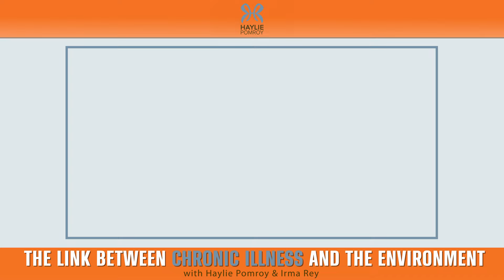The Link Between Chronic Illness And the Environment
Join our 10-Day FREE Fast Metabolism Cleanse Challenge!

In this episode, host Haylie Pomroy and Dr. Irma Rey, Assistant Professor of Medicine at the Institute for Neuro-Immune Medicine, discuss environmental toxins' impact on health and how they affect the future of personalized medicine.

Dr. Irma Rey provides valuable insights into the symptoms associated with environmental toxicity, emphasizing the importance of understanding how factors like air and water quality, as well as genetic predispositions, can contribute to chronic health conditions.

Throughout the conversation, Dr. Rey underscores the significance of personalized medicine, envisioning a healthcare innovation where genetic tools allow the prediction of individual responses to medications. She highlights the potential of such advancements to minimize side effects and optimize treatment outcomes.

Key points:
00:00 Introduction
05:12 Discussion on the significance of choosing organic produce.
11:50 The importance of sleep in the detoxification process.
13:40 Impact of spending too much time online.
18:30 Discussion on environmental toxins, especially in tap water.
20:30 Symptoms associated with environmental toxin exposure.
25:12 Reducing toxin exposure and enhancing the body's ability to detoxify.
27:49 Risks of plastic bottled water and healthier water sources.
31:27 The future of personalized medicine optimizing treatment outcomes.
34:15 Tips for individuals for a more productive doctor visit.

Enjoy this episode? Don’t forget to leave a 5-star review on Apple Podcasts.

Become a certified Fast Metabolism Health Coach NOW!

Dr. Irma Rey, a revered figure in the medical community, serves as an Assistant Professor of Medicine at the Kiran C. Patel College of Osteopathic Medicine. Her expertise extends to the realm of Clinical Immunology at the Institute for Neuro-Immune Medicine at Nova Southeastern University.

Distinguished by her Board Certification in both Internal Medicine and Environmental Medicine, Dr. Rey is renowned for her work with patients grappling with immune deficiencies, notably chronic fatigue syndrome.
Her academic journey began with a degree from the University of Miami School of Medicine in 1981, followed by a comprehensive residency in Internal Medicine at the University of Miami Hospitals and Clinics.